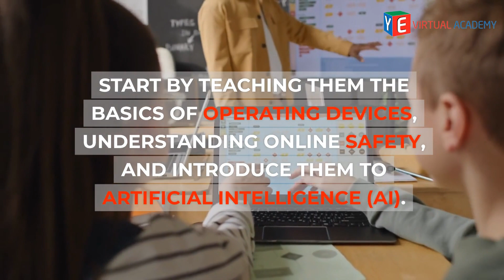Digital Literacy - essential to be taught to kids!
Teaching your children to be digitally literate is imperative for their futures.